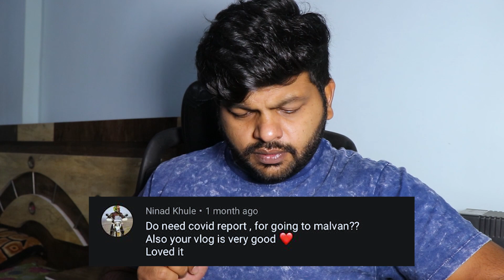Mumbai To Goa on BMW G310 GS | Long Ride Review | Q & A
In this video I am sharing my 1st long ride experience

GoPro Hero 8 Black
GoPro Mic Adapter
Mic for Gopro
Ulanzi Case for Gopro
Helmet Strap Mount

Riding Jacket
Riding Shoes
Knee Guards
Bike rain cover

Canon 80D
Boya Mic